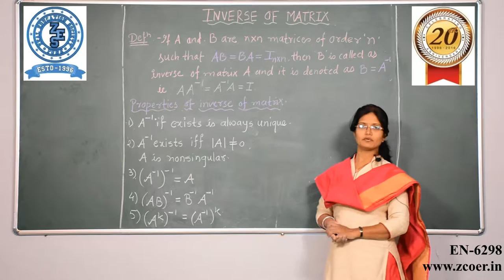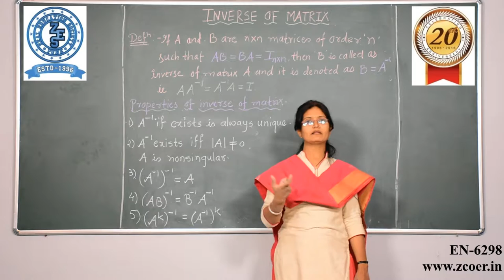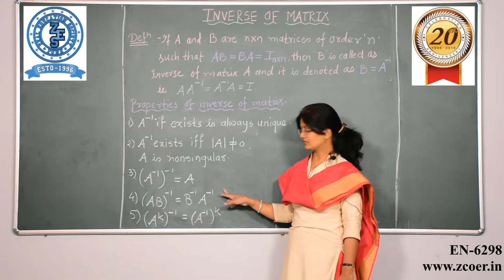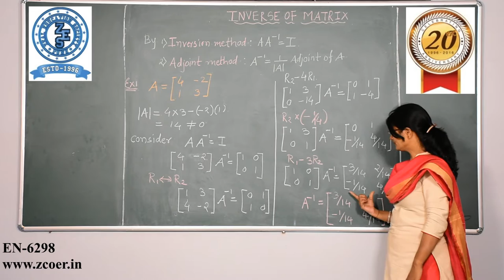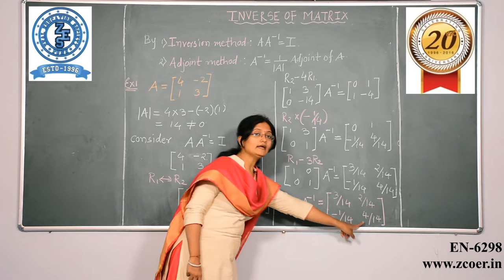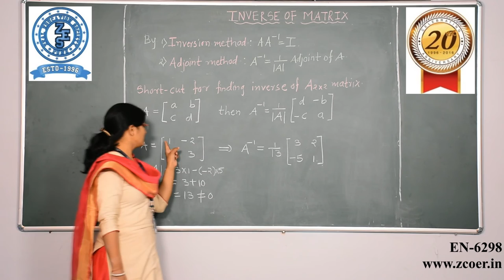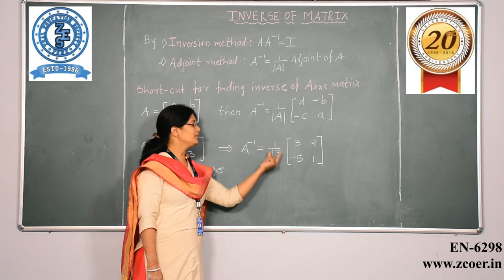INVERSE MATRIX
Zeal Maths Olympiad exams are being conducted to expose the talent of 12th students in Maths. With the motto of encouraging talent in Science and Maths, these exams have been designed. ZMO was conducted in two rounds.